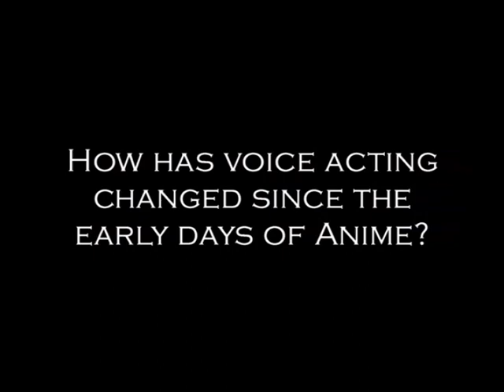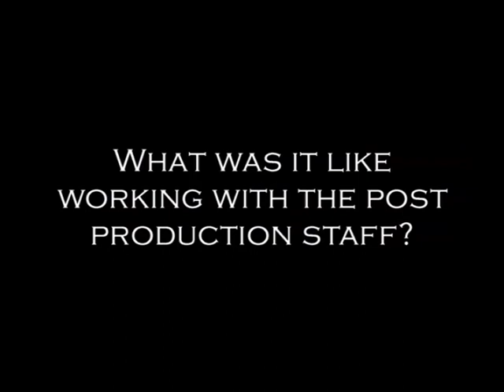Cowboy Bebop Extra: Interview with Wendee Lee Voice of Faye Valentine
Interview with Wendee Lee about playing Faye Valentine